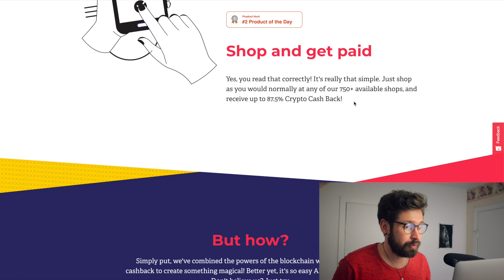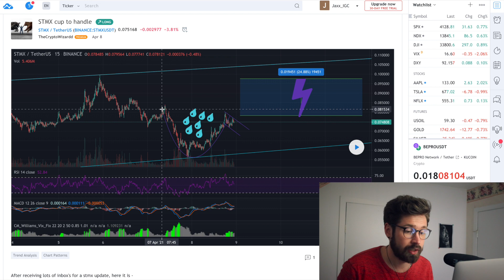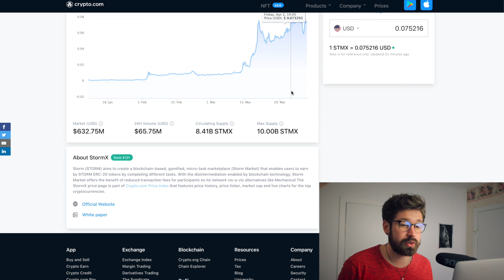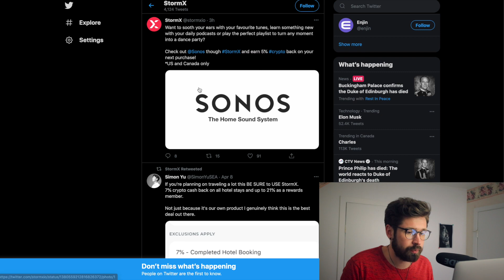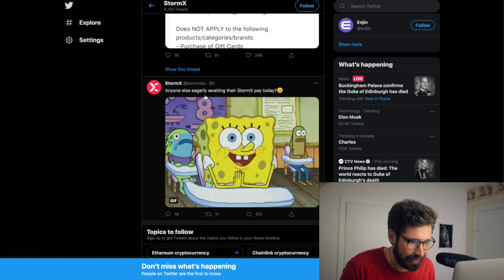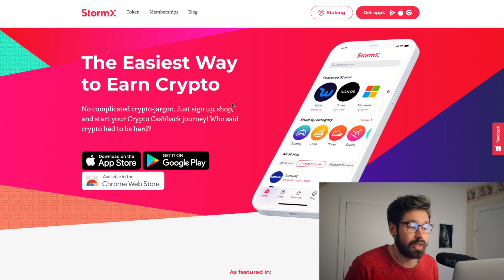StormX PRICE PREDICTION!!🚀STMX ANALYSIS💎STORMX🤩STMX COIN👑STMX TOKEN👁👁CRYPTO🥳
crypto
stocks
altcoins
finance
investing
stormx
StormX PRICE PREDICTION
STMX ANALYSIS
STMX COIN
stmx crypto
stmx price prediction